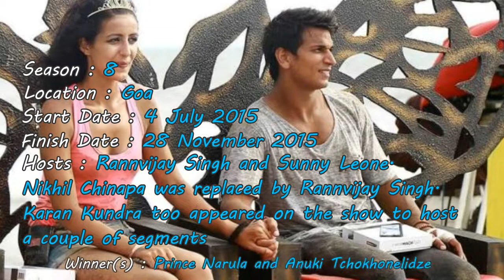MTV Splitsvilla S1 to S9 all seasons overview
Season : 1 .
Winner(s) : Vishal Karwal and Shraddha Haribhai .

Season : 2 .
Winner(s) : Siddharth Bhardwaj and Sakshi Pradhan .

Season : 3 .
Winner(s) : Parag Chadha and Riya Bamniyal .

Season : 4 .
Winner(s) : Dushyant Yadav  and Priya Shinde .

Season : 5 .
Winner(s) : Paras Chhabra and Akanksha Popli .

Season : 6 .
Winner(s) : Paramvir Singh and Mandy Debbarma .

Season : 7 .
Winner(s) : Mayank Gandhi and Scarlett Rose.

Season : 8 .
Winner(s) : Prince Narula and Anuki Tchokhonelidze .

Season : 9 .
Winner(s) : Gurmeet Singh Rehal and Kavya Khurana .